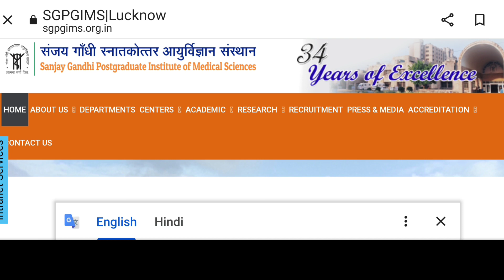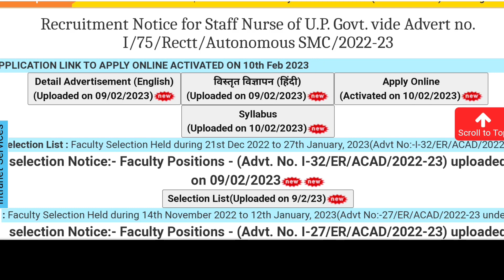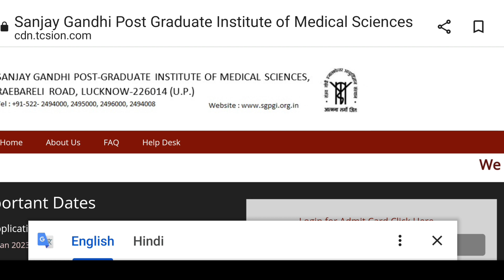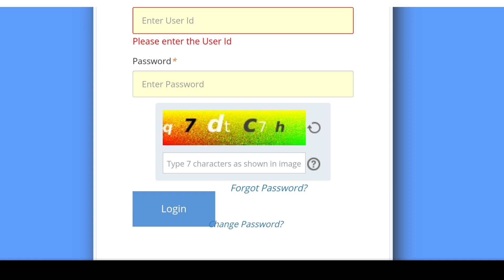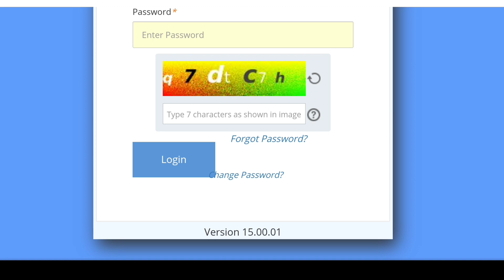sgpgi admit card 2023 |sgpgi admit card 2023 kaise download kare |sgpgi previous year question paper